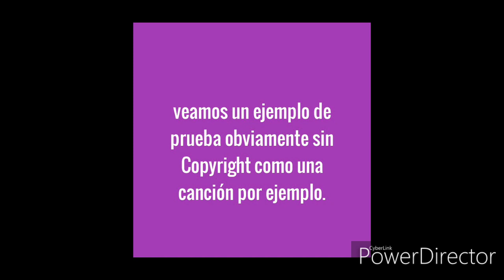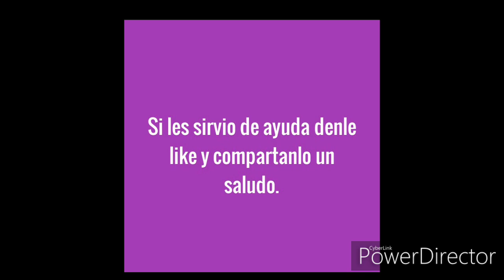Solución al problema de grabación de audio interno con android 9 04-10-2019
En este corto video para muchos que se sacan canas vwrdes de como grabar el bendito audio interno con lesser audio switch y no les sale, les dejo una solución corta y simple para la ultima versión si no saben como mabejarla, espero que les sirva de ayuda, el grabador puede ser cualquiera yo uso mobizen saludos y espero sus comentarios.